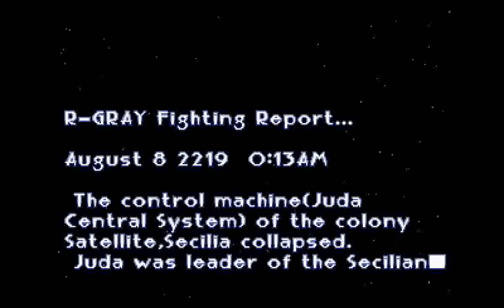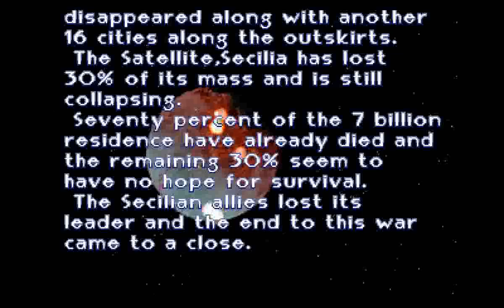RayStorm (PS1) - Extra Mode Doubleplay Full Run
Neu Tanz music is enabled